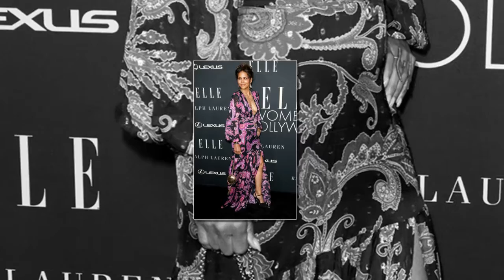Halle Berry, 55, Rocks Sexy Cutout Shirt For ‘Sunday Serve’ — Photo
Halle Berry looked fabulous when she rocked a mesh shirt & a gorgeous blowout in a sexy new photo.
Halle Berry, 55, always manages to look gorgeous no matter what she does and that’s exactly what she did in her recent selfie. The actress posted a photo of herself with the caption, “sunday serve…” while wearing a black turtleneck top that was completely cut out.
In the photo, Halle had her ches